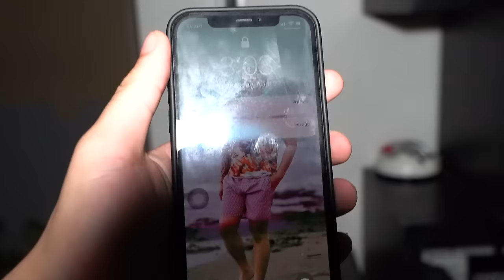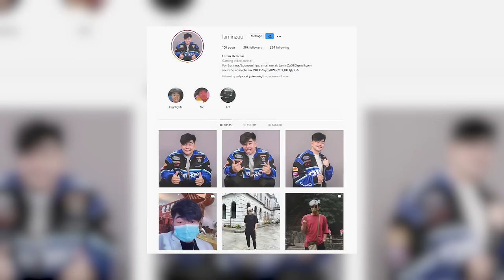GHOSTHUNTING sa BG HOUSE [ MAY NAG PARAMDAM! ] (3:00am)